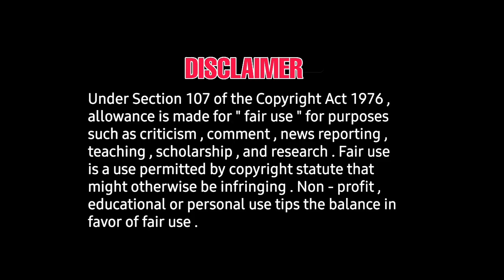Danush | naane varuven new look poster| shooting wrap soon | release date, teaser, trailer updates